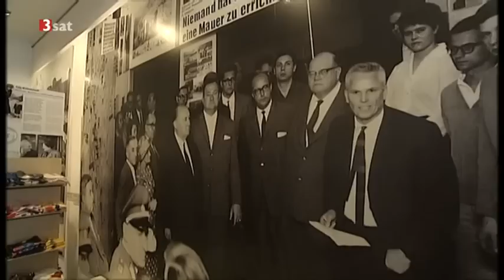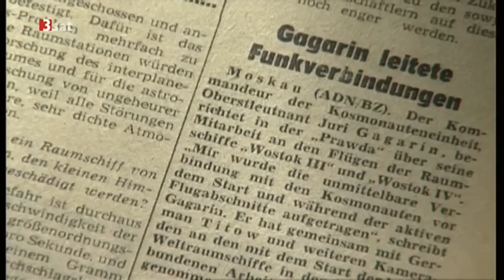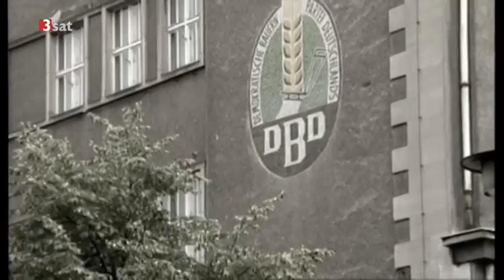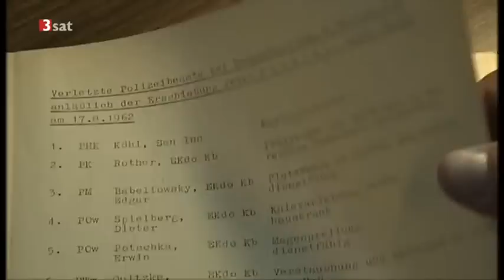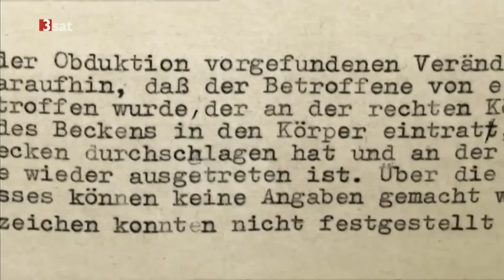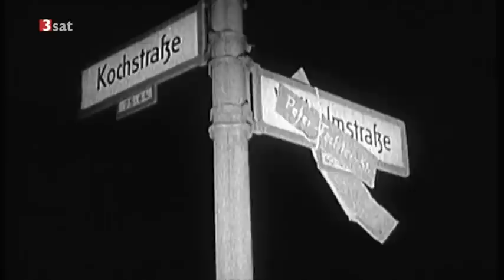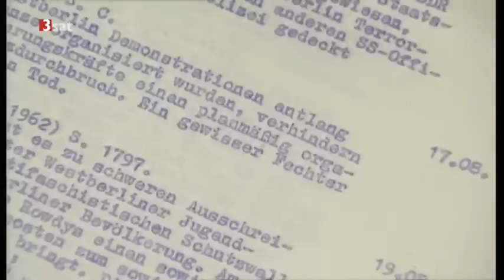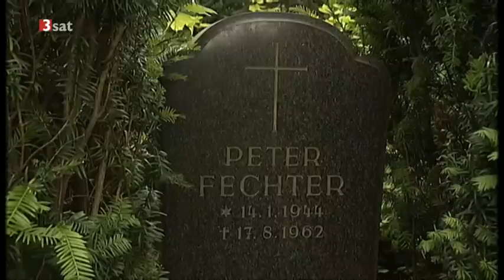Ein Tag im August -Der Fall Peter Fechter-